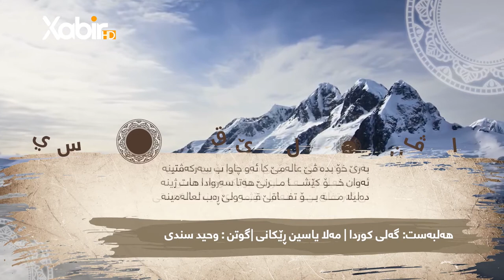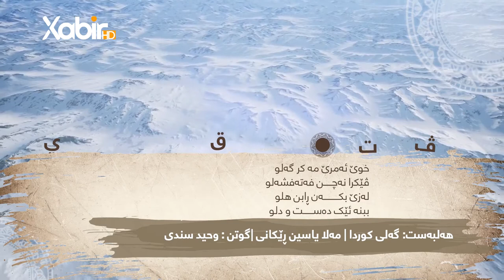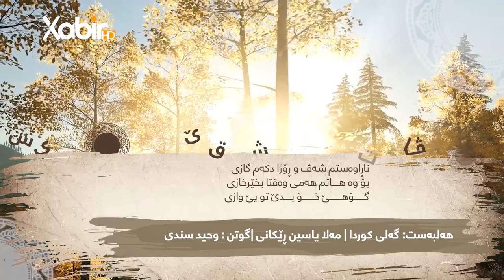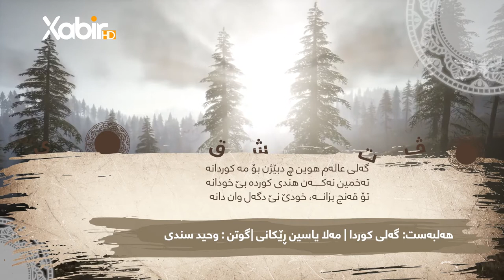وەحید سندى | گەلى کوردان | هەلبەست فان | مەلا یاسین رێکانى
ــــــــ
Instegram⬇️